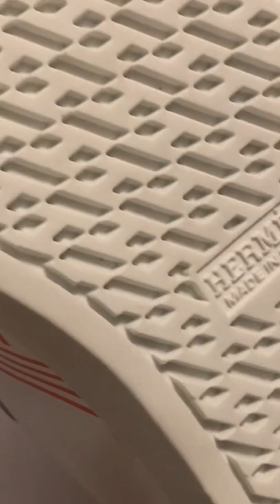HERMES Avantage Leather Sneakers (White/Orange) Unboxing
HERMES Avantage Leather Sneakers (White/Orange)

HERMES Avantage Leather Athletic Sports Sneakers (White/Orange) Unboxing | Luxury ASMR | Daniel & Carol TV

Date Taken: 4/20/2022 and 5/21/2022
Luxury ASMR for: Visual and Sound Triggers
Sounds: Crinkling sounds from plastic, bubble wrap, paper rustling, box opening and closing, and leather swiping and touching